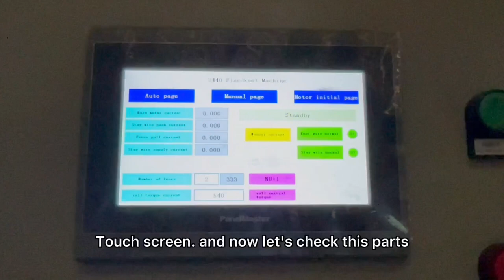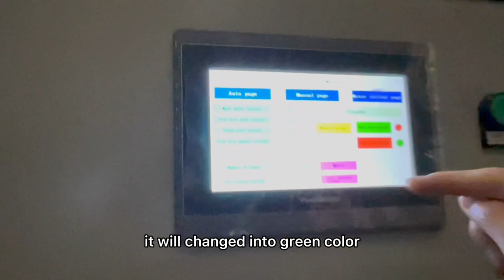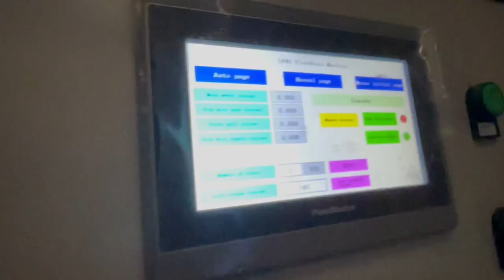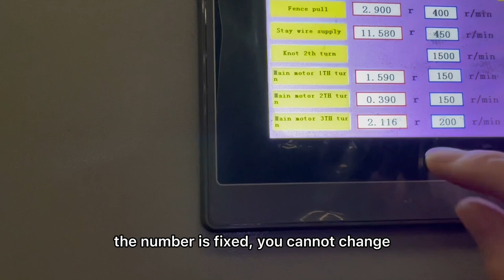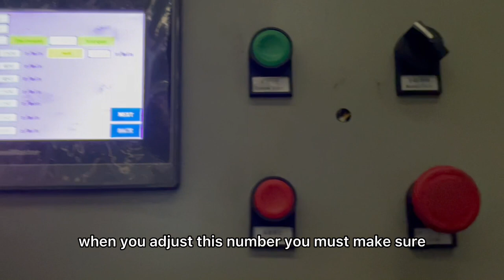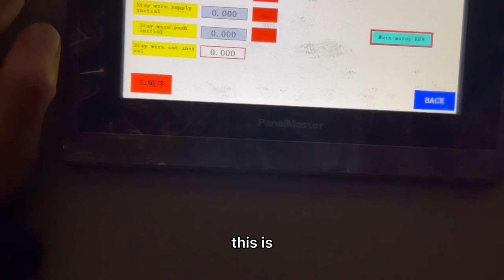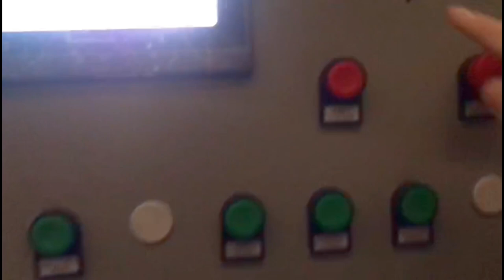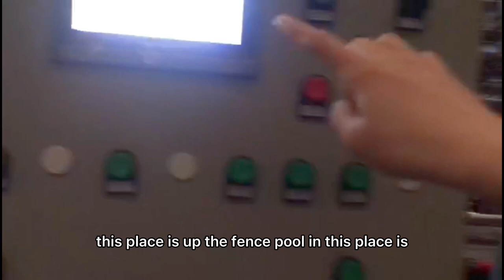Step 8 Touch screen and buttons introduction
How to install and commission the fixed knot machine